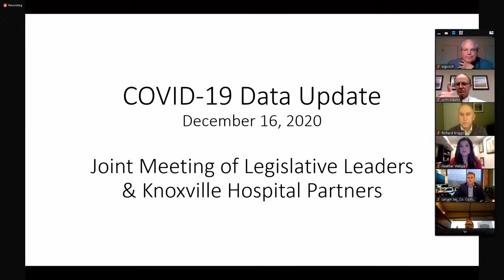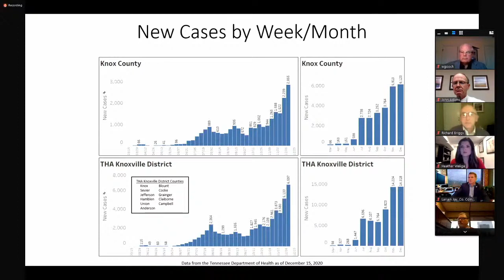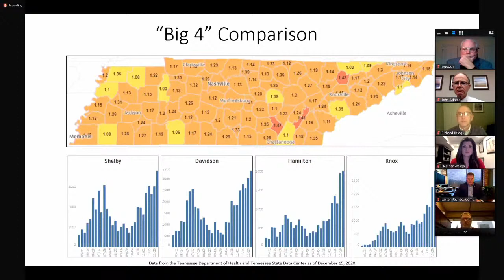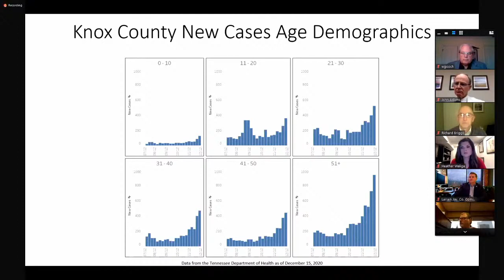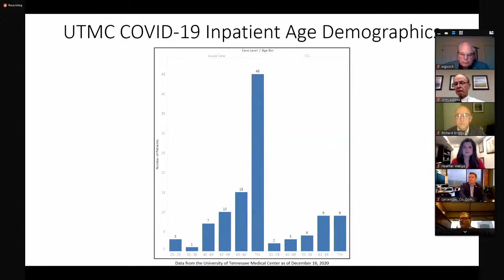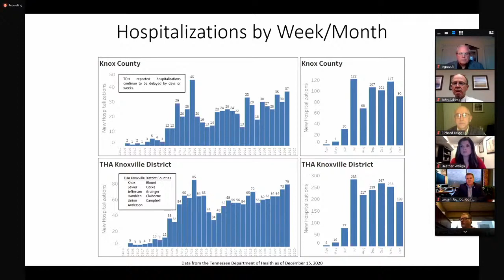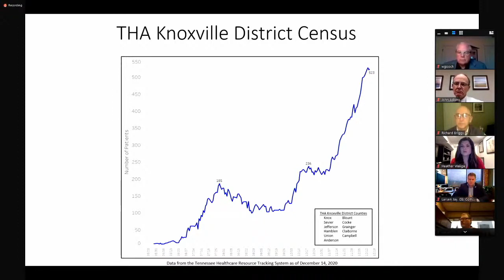COVID and the Community Our Next Steps Together 12-16-2020